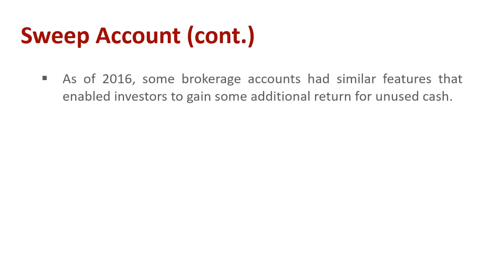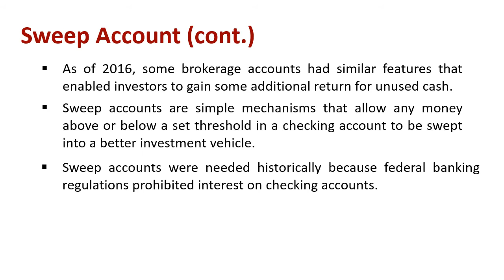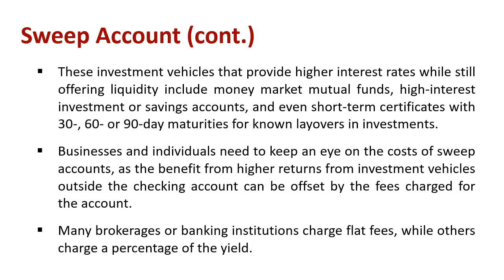Understanding Sweep Account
Explain : Sweep Account

A sweep account is a bank or brokerage account that automatically transfers amounts that exceed, or fall short of, a certain level into a higher interest-earning investment option at the close of each business day. Commonly, the excess cash is swept into a money market fund.